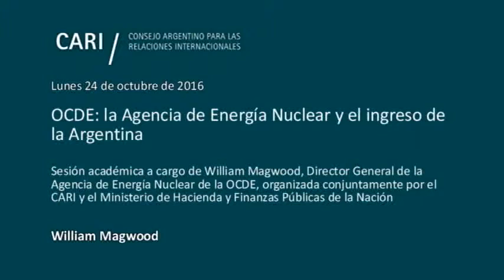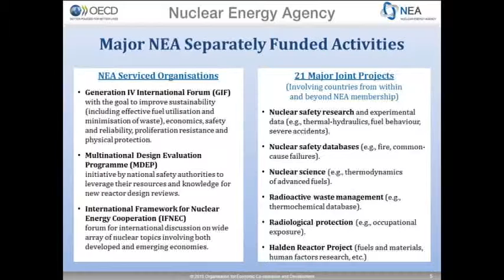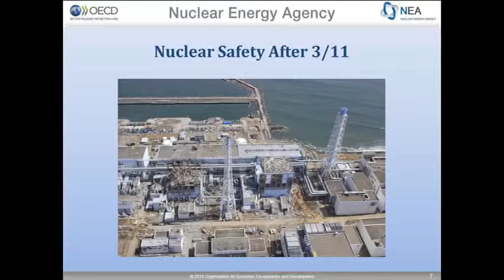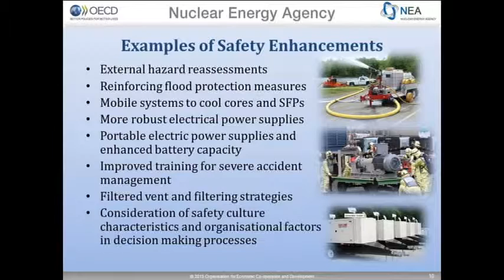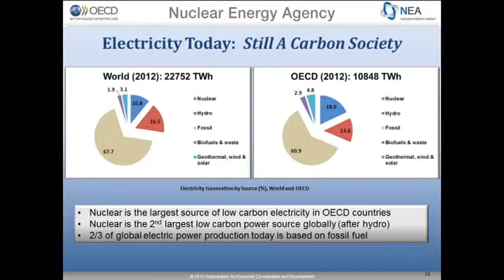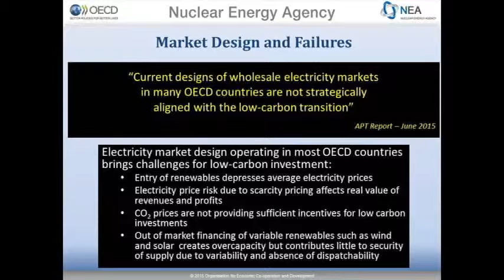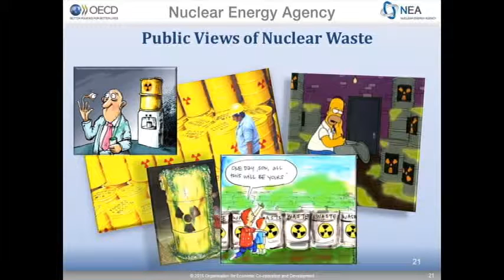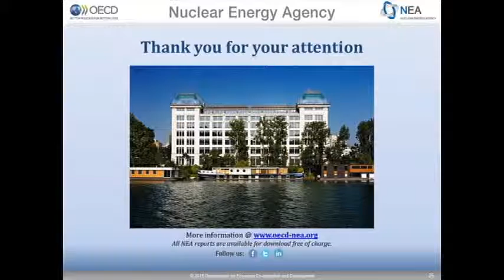OCDE: la Agencia de Energía Nuclear y el ingreso de la Argentina - William Magwood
OCDE: la Agencia de Energía Nuclear y el ingreso de la Argentina

Sesión académica a cargo de William Magwood, Director General de la Agencia de Energía Nuclear de la OCDE, organizada conjuntamente por el CARI y el Ministerio de Hacienda y Finanzas Públicas de la Nación

William Magwood / Director General de la Agencia de Energía Nuclear de la OCDE. Previamente fue comisionado de la Comisión Reguladora Nuclear de los Estados Unidos (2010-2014), asesor independiente sobre política ambiental, energética y tecnológica (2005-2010) y Director de Energía Nuclear en el Departamento de Energía de los Estados Unidos (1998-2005). Posee una gran experiencia en asuntos relativos a la regulación y desarrollo de la energía nuclear a nivel internacional.